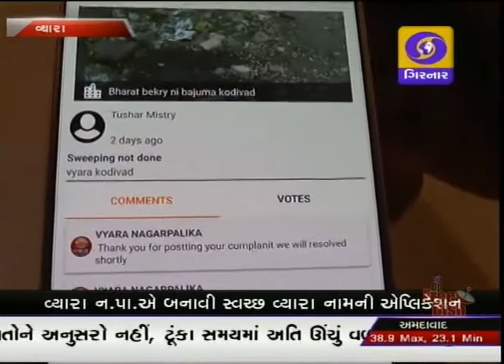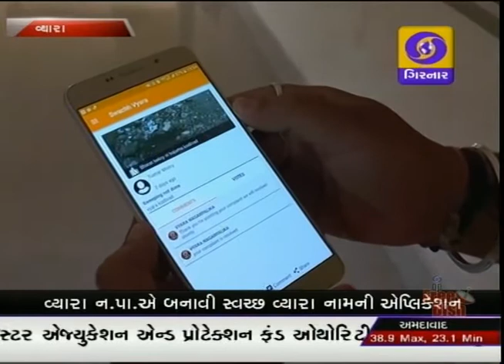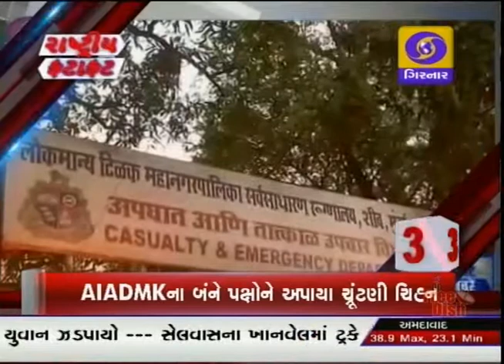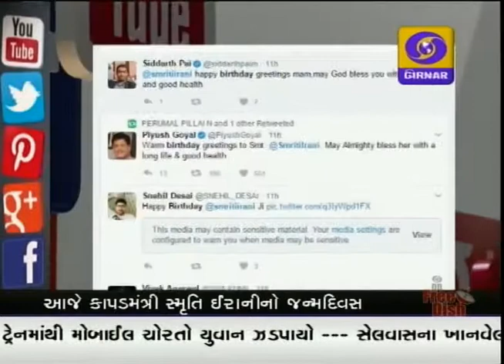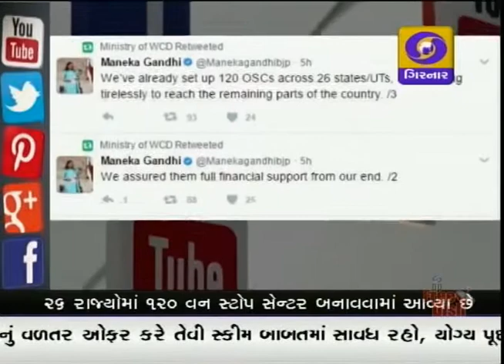GUJARATI NEWS ON DD GIRNAR 8.30 PM, DATE - 23-03-2017